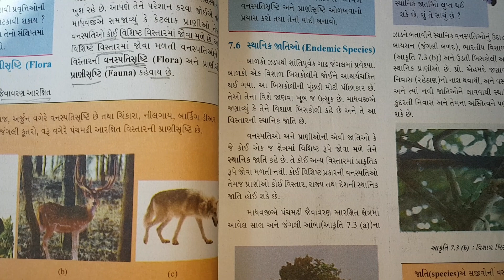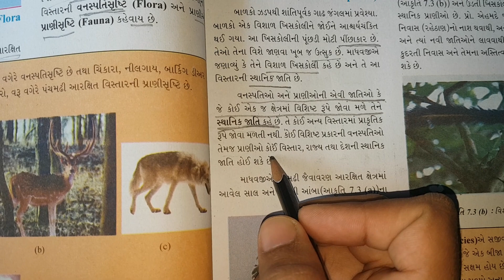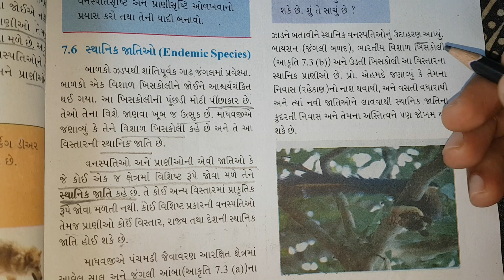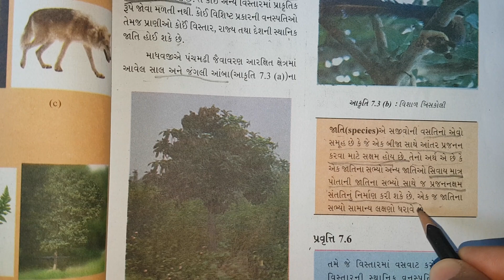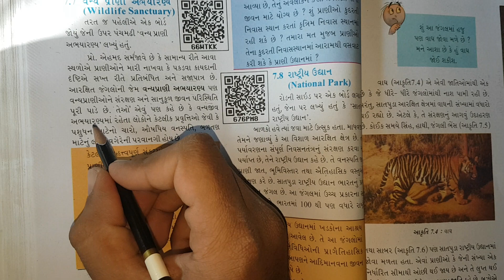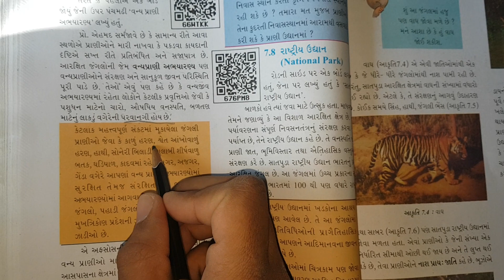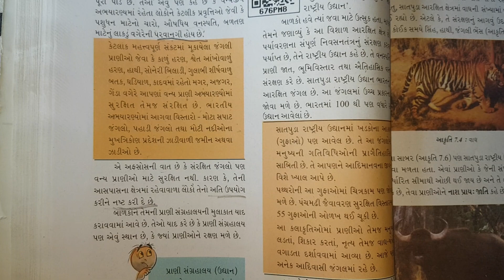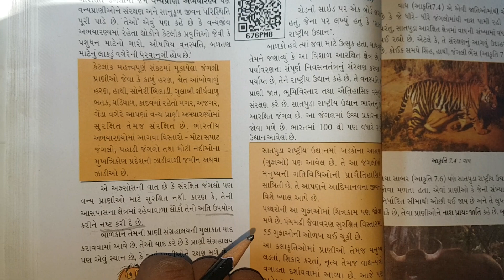Std:8(Guj.med) Sub:Science Unit:7 part:3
Vision children care palana